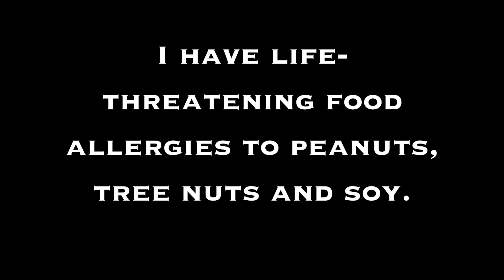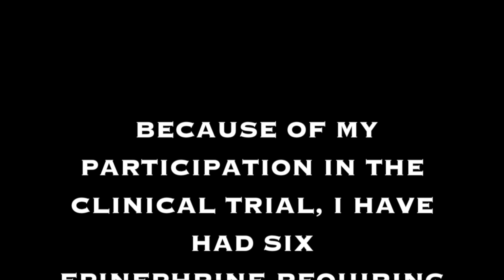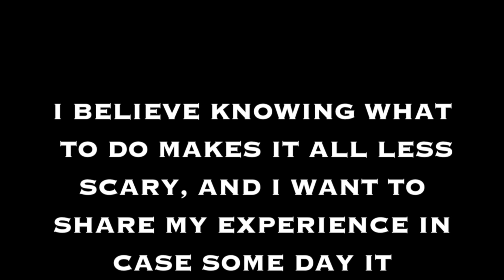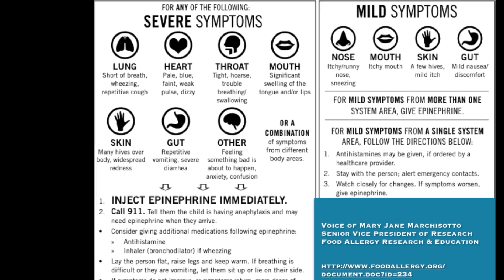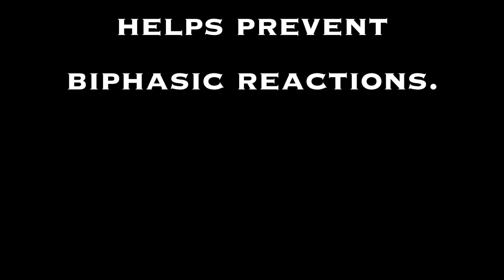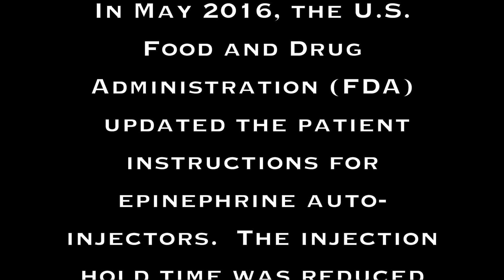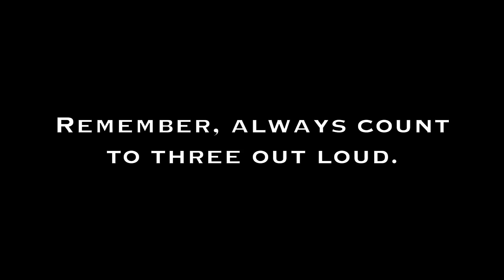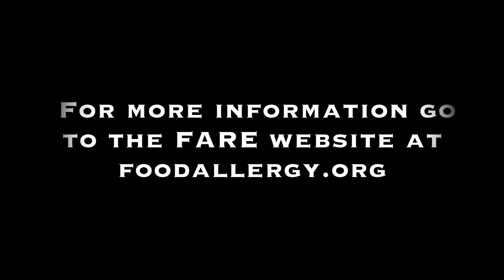How to Stay Alive (In Three Seconds)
Administering Epinephrine